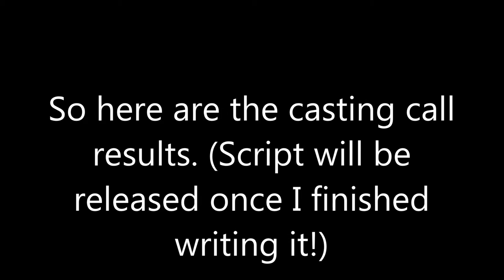Jacquistar's Story - Casting Call Results!!!!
So, here are the results for my animation. I will upload the lines everyone needs for the prologue. As you know, the animation might take a few months (as most animated series do) so please do be patient.
P.S Thanks to Vanlava for backing up to do Jayfeather. I'll try and do Graysripe
I don't own the pics but I own the designs for Butterflywings, Benykit, Danikit and Chriskit
P.P.S Thanks to Bluejayartist for filling for XxtiticacaxX for doing Graystripe. You're a lifesaver!!